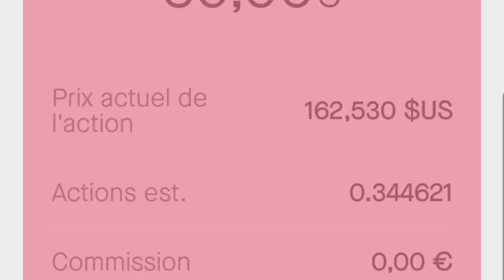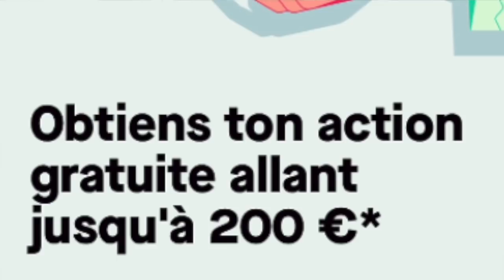Je vends tout? Investir pendant les crises.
Investissez sans commission avec BUX Zero (comme moi). Utilisez mon lien pour créer un compte et nous recevrons tous les deux une action gratuite comme LVMH, Vivendi ou Ubisoft.